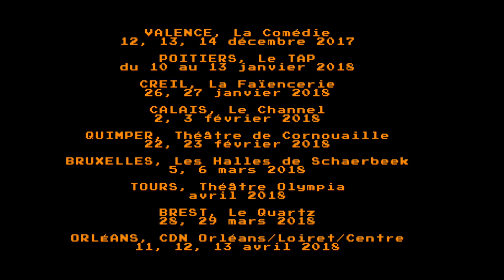GRANDE — RE-PRISE GRANDE — RE-TOURNÉE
On repart en tournée 2 mois après,
merci.